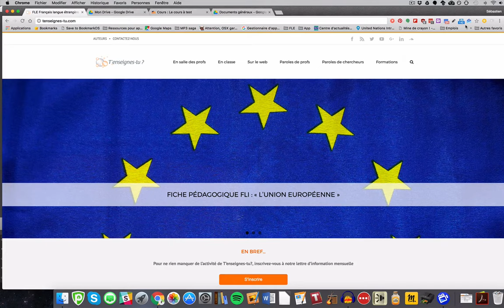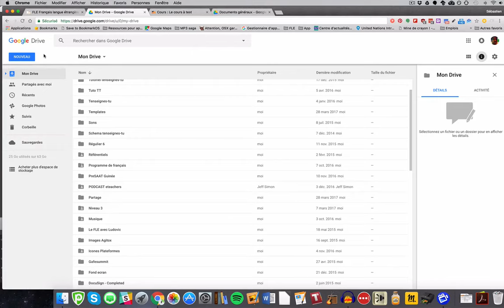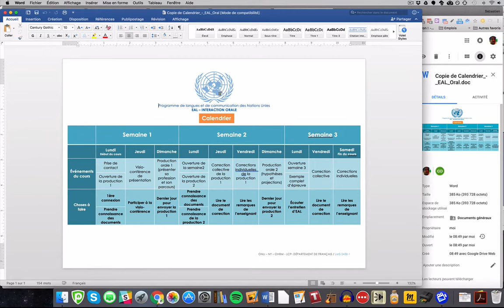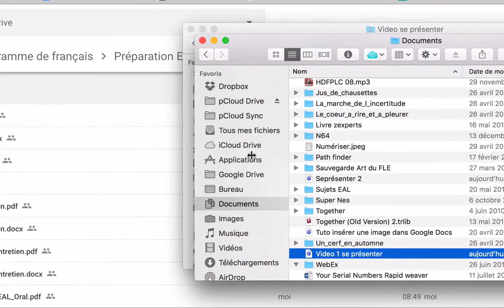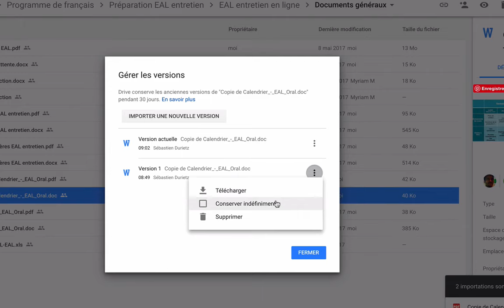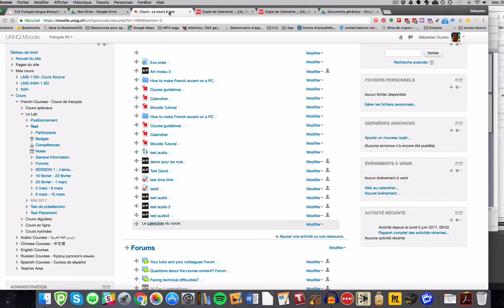Partager des documents avec des apprenants et les mettre à jour avec GDrive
tutoriel pour les enseignants sur l'utilisation Gdrive avec des apprenants